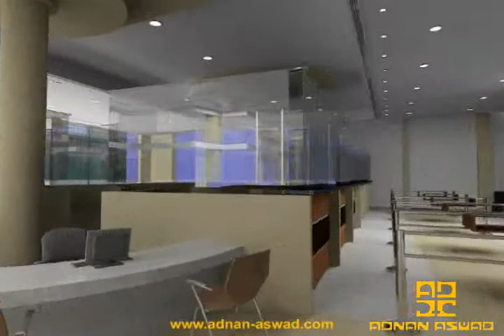Iraqi Middle East Bank for Investment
Project   : Iraqi Middle East Bank for Investment
Client     : Middle East Group for Contracting Investments
Location : Baghdad - Republic of Iraq
Date       : 2007
المشروع : مصرف الشرق الأوسط العراقي للأستثمار
رب العمل : مجموعة الشرق الأوسط للأستثمارات العقارية ش.م.خ
الموقع : بغداد - جمهورية العراق
التاريخ : 2007